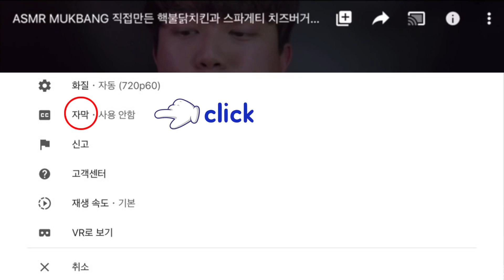ASMR MUKBANG 핵불닭볶음면 & 미니피자, 통스팸, 맥주 리얼사운드 먹방|2X SPICY FIRE Noodle & CHEESE PIZZA & SPAM EATING SHOW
오늘은 핵불닭볶음면과 집접만든 미니피자, 통스팸,
시원한 맥주를 준비했어요!